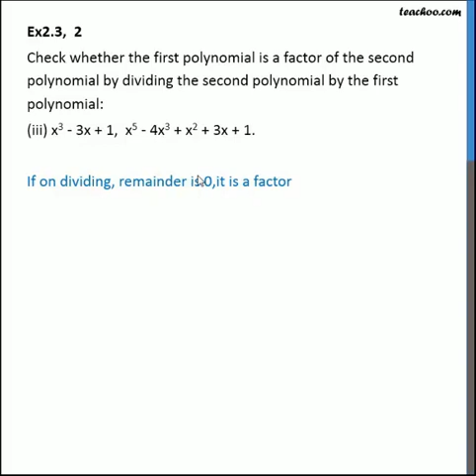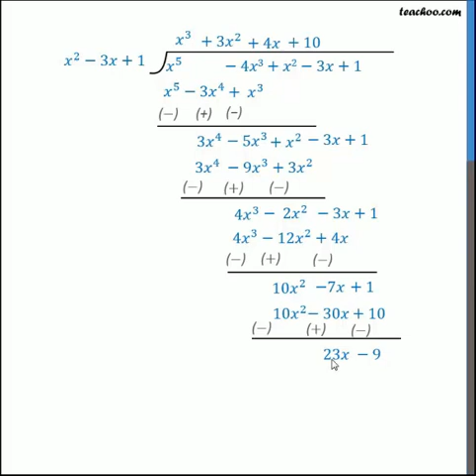Check if x^3 - 3x + 1 is a factor of x5 - 4x3 + x2 + 3x + 1 - Class 10 - Teachoo